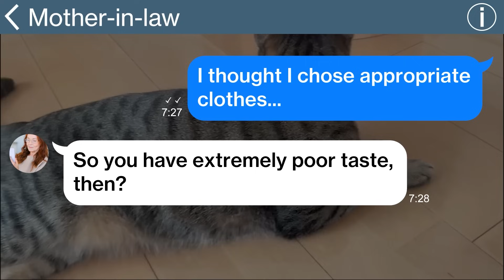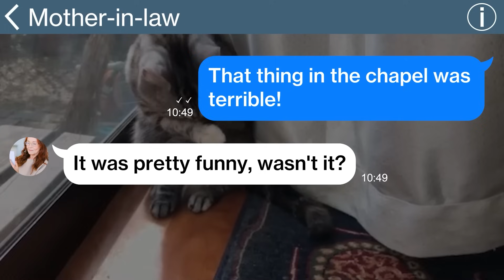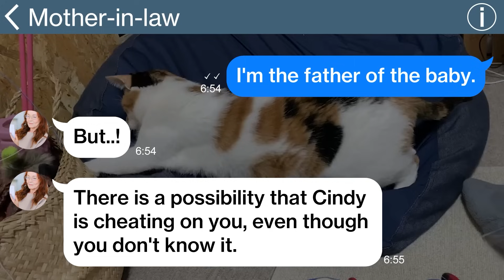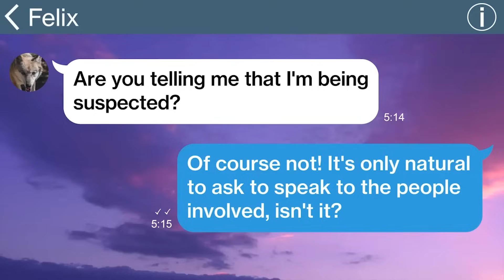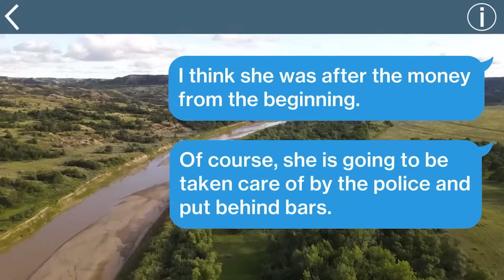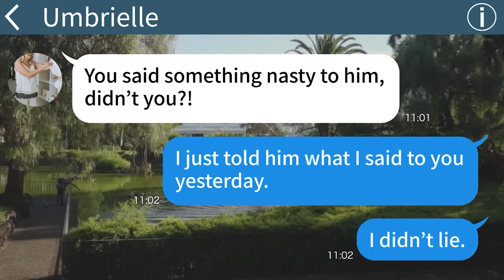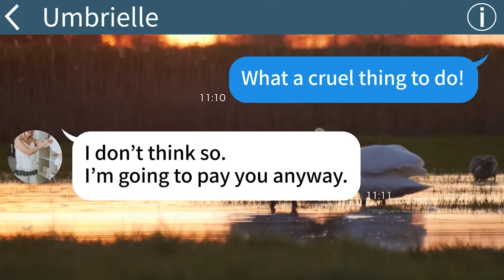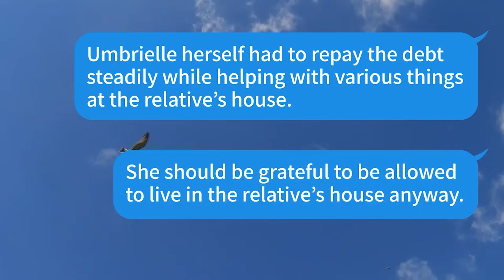【Apple】My MIL bullied pregnant me saying I’m a cheater on the wedding day, she was to see hell LOL…